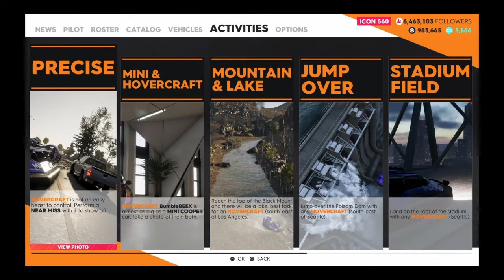The Crew 2 All Hovercraft Photo Ops